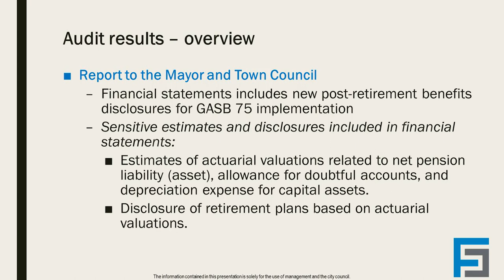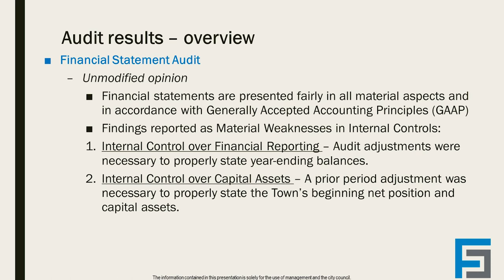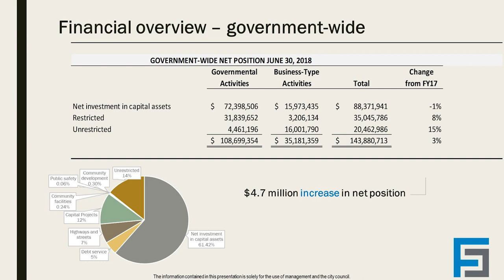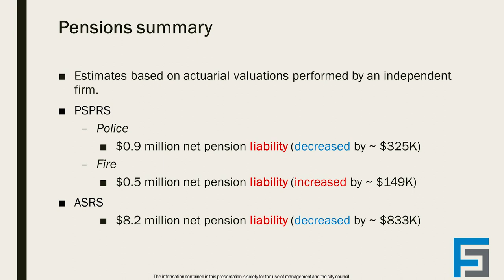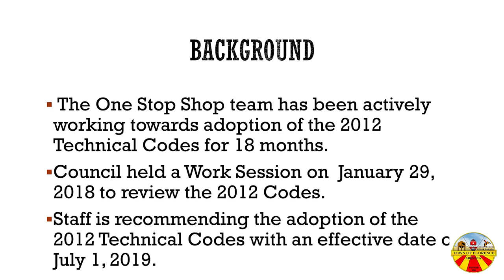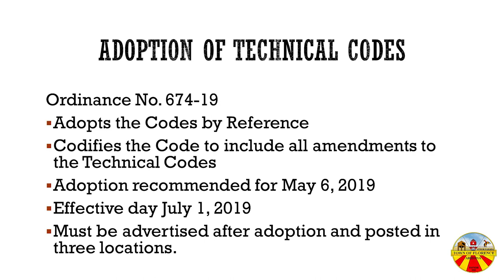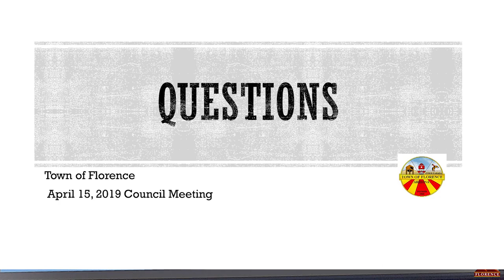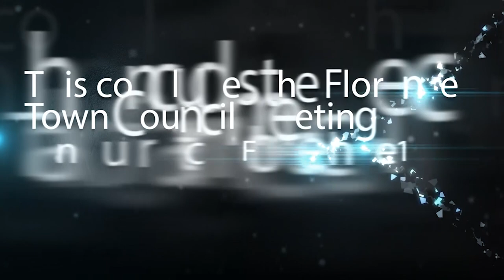Town Council Meeting April 15, 2019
1. CALL TO ORDER
2. ROLL CALL
3. MOMENT OF SILENCE
4. PLEDGE OF ALLEGIANCE
5. CALL TO THE PUBLIC  01:36
6. PRESENTATIONS  05:58
a. Women’s Club Presentation  06:01
b. Presentation on The Comprehensive Annual Financial Statement and Expenditure Limitation Report.  21:33
7. ADJOURN TO COMMUNITY FACILITIES DISTRICT. NO. 1.  34:18
a. Discussion/Approval/Disapproval to accept the Merrill Ranch Community Facilities District No. 1 Audit.
8. ADJOURN FROM COMMUNITY FACILITIES DISTRICT NO. 1. 39:32
9. ADJOURN TO COMMUNITY FACILITIES DISTRICT NO. 2. 39:44
a. Discussion/Approval/Disapproval to accept the Merrill Ranch Community Facilities District No. 2 Audit.
10. ADJOURN FROM COMMUNITY FACILITIES DISTRICT NO 2. 40:38
11. CONSENT:  40:49
a. Proclamation declaring April 26, 2019 as Arbor Day.
b. Motion to approve and ratify an Engagement and Representation Agreement with Sims Mackin, LTD. and Cathy Bowman for legal representation of the Town of Florence in legal matters in connection with Town of Florence v. ADEQ, No. LC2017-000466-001 DT; Town of Florence v. Florence Copper, Inc. CV 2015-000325; Town of Florence v. ADEQ, No. 1 CA-CV 19-01222 (Arizona Court of Appeals), including post-trial motions, appeals and authorization to enter into related common interest agreements.
c. Authorization for the Town Attorney to execute a Consent to Withdrawal on behalf of the Town consenting to the withdrawal of Christopher Kramer and Laura Curry and the firm of Jennings, Strouss & Salmon, P.L.C. as counsel of record for the Town in the matter of Town of Florence vs. Florence Copper, Inc., et al No. CV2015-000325.
d. Approval of the March 4, March 11, March 18, and March 25, 2019 Town Council Meeting minutes.
e. Receive and file the following board and commission minutes:
 1. February 14, 2019 Arts and Culture Commission Meeting minutes
 2. February 27, 2019 Florence Youth Commission Meeting minutes
 3. February 27, 2019 Historic District Advisory Commission Meeting minutes
12. UNFINISHED BUSINESS 43:13
a. Ordinance No. 667-19: 43:16
b. Ordinance No. 668-19: 01:07:17
c. Discussion/Approval/Disapproval of rescinding the order for demolition of the Cuen Building and instructing the Town Manager to take all action necessary to advertise the Cuen Building for public auction in accordance with A.R.S. § 36-1480 Disposal of Property in redevelopment project area.  01:51:58
13. NEW BUSINESS
a. Resolution No. 1694-19: 02:14:24
b. Resolution No. 1695-19:
c. Resolution No. 1696-19: 02:24:33
d. Resolution No. 1693-19:  02:28:47
e. Ordinance No. 674-19:   03:15:04
f.  Ordinance No. 675-19;   03:16:21
g. Ordinance No. 673-19:   03:17:04
h. Discussion/Approval/Disapproval of the Professional Services Agreement with PLAN/et Communities LLC, to update the Town of Florence Redevelopment Plan Update 2019, in an amount not to exceed $113,115. 03:21:24
14. LEGISLATIVE UPDATE  03:31:02
15. MANAGER’S REPORT  03:34:28
16. CALL TO THE PUBLIC
17. CALL TO THE COUNCIL – CURRENT EVENTS ONLY
18. ADJOURNMENT TO EXECUTIVE SESSION